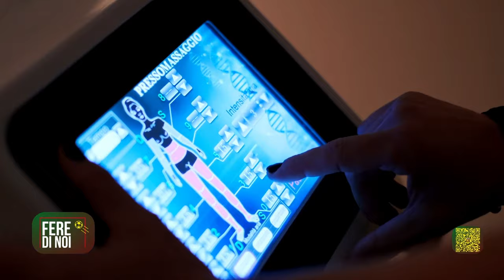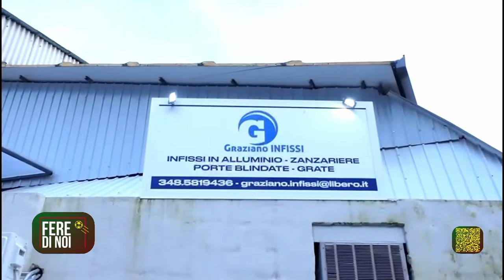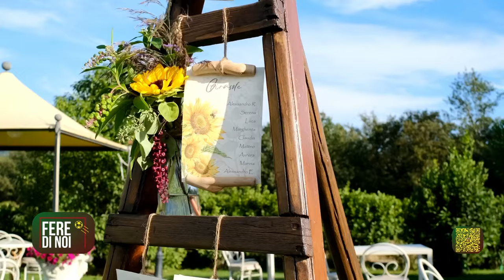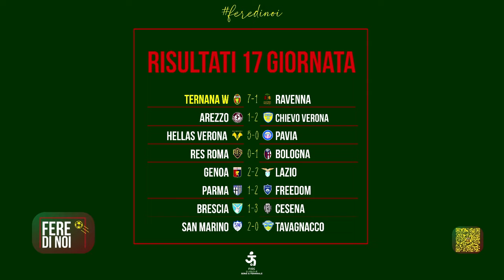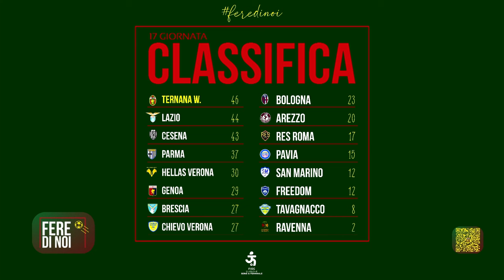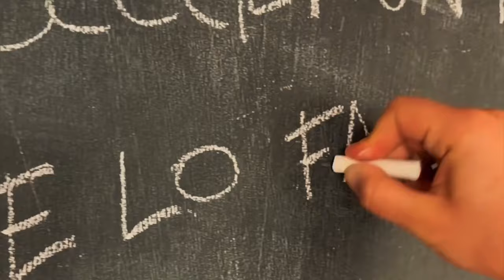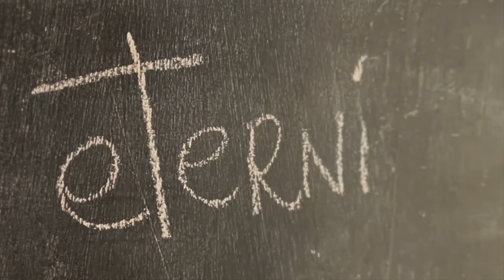FERE DI NOI - Il programma della Ternana Women - con Valeria Pirone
Conduce: Riccardo Tommasi - Giornalista e Conduttore

Ospiti:
DEBORAH SALVATORI RINALDI - RESP. Comunicazione Ternana Women
VALERIA PIRONE - Attaccante Ternana Women
GIANLUCA NASI - Dir. Produzione Umbria15
ISABELLA CARDONE - Direttore Generale Ternana Women

- FERE DI NOI / FIERE DI NOI
Designed by: Area di Comunicazione TERNANA WOMEN
ANIMAZIONE GRAFICA & REGIA: IAGO STAMIGNA
AUDIO E LUCI: FABRIZIO TINI